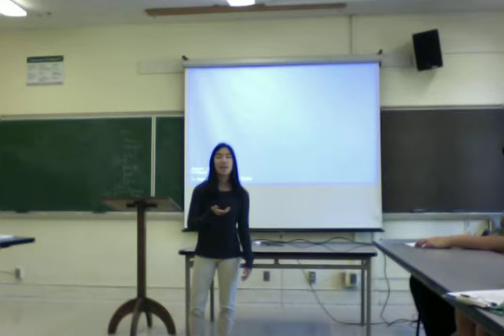Movie on 11 15 17 at 10 13 AM